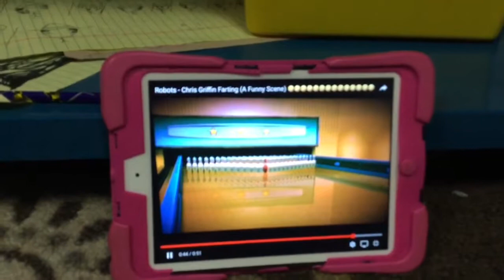Adult Rumor In Robots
Who wants to touch me?